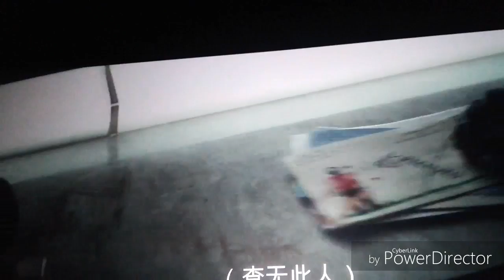My trip to Singapore